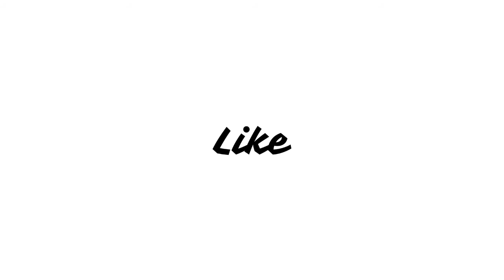Free Guy (2021) Movie Review in Hindi | Ryan Reynolds, Jodie Comer, Taika Waititi, Aaron W Reed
A bank teller discovers that he's actually an NPC inside a brutal, open world video game.

Free Guy Movie Review
Free Guy Movie Story
Free Guy Movie in Hindi
Free Guy Movie hit of flop
Fee Guy Movie
Ryan Reynolds
Jodie Comer
Taika Waititi
Aaron W Reed